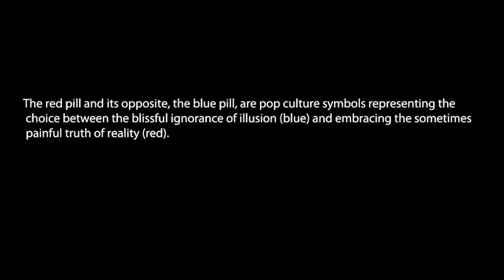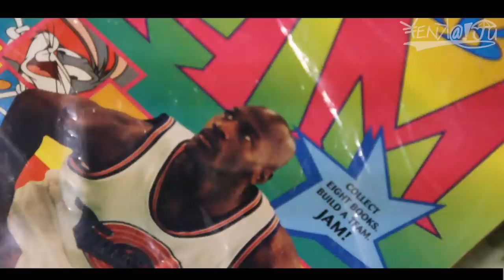Yenkaiju - The Red Pill (Introduction Documentary)